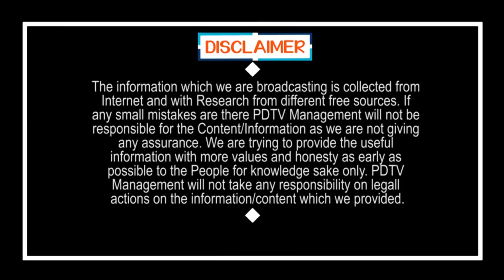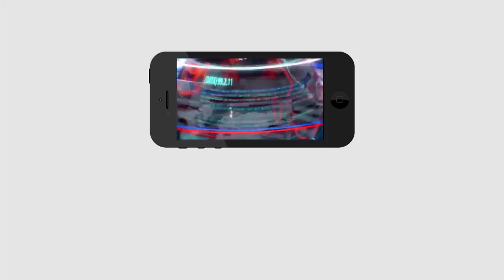70 Days Lock Down Formula | 70 రోజుల లాక్ డౌన్ | Lock Down 4.0 | PDTV News